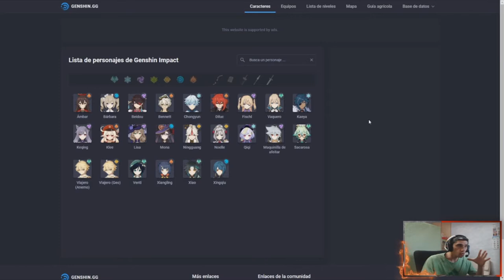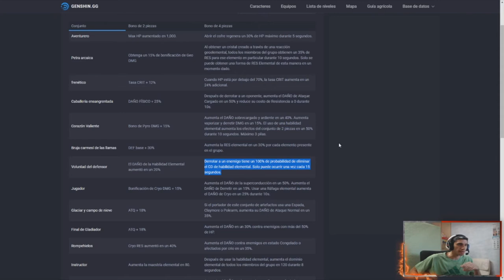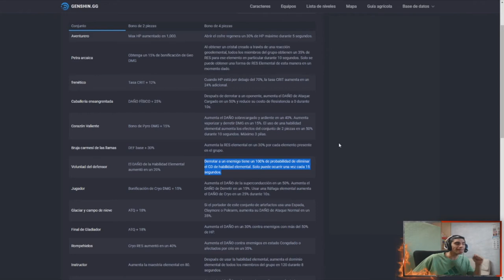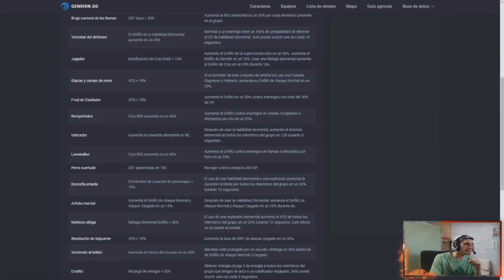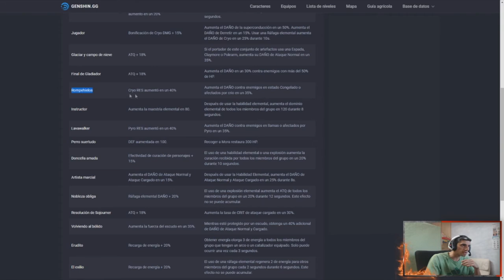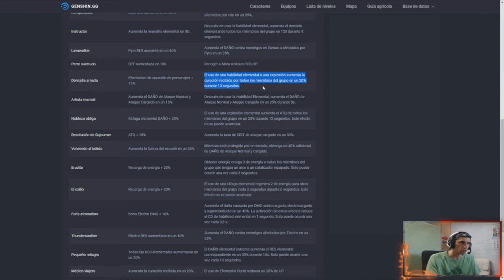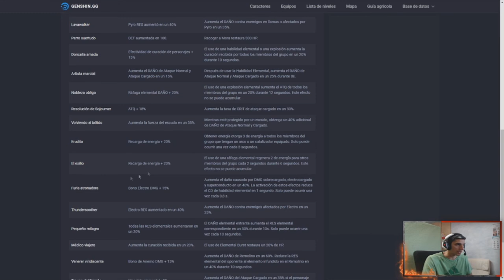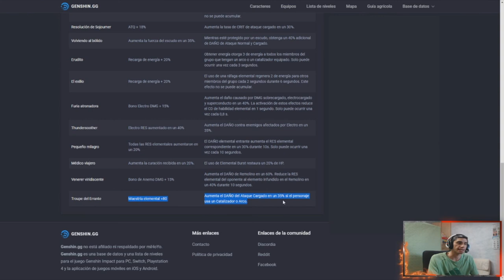TODOS los SETS de ARMADURAS //// Genshin Impacts